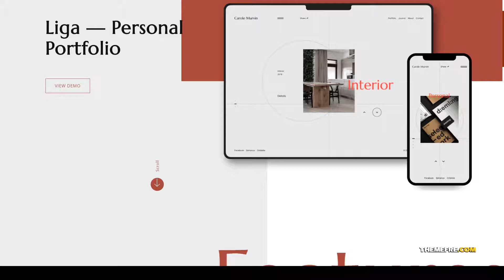Liga - Personal Portfolio WordPress Theme ajax smooth Build Website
Columns 4+

 Layout Responsive

 Tags ajax, clean, creative, fashion, gallery, modern, photographer, photography, pixi, portfolio, scroll, smooth, webGl